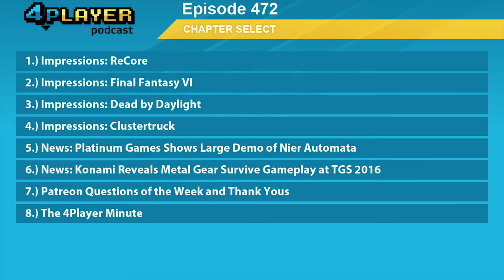4Player Podcast #472: The Train Suplex Show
With Nolan still galavanting around Greece as a newlywed, Jack rounds out the couch on this week's episode! With him, he brings impressions of his first time playing Final Fantasy 6! We delve deeper into Recore and Chris shares his thoughts on 'Dead by Daylight.' Despite initial scheduling conflicts, Krispy manages to crash the party in the 2nd segment making this a 5Player Podcast...

Impressions:
17:09 | ReCore
36:39 | Final Fantasy VI
57:43 | Dead by Daylight
1:14:01 | Clustertruck

News:
1:22:04 | Platinum Games Shows Large Demo of Nier Automata
1:29:53 | Konami Reveals Metal Gear Survive Gameplay at TGS 2016

Community:
1:48:43 | Patreon Questions of the Week and Thank Yous
2:08:51 | The 4Player Minute